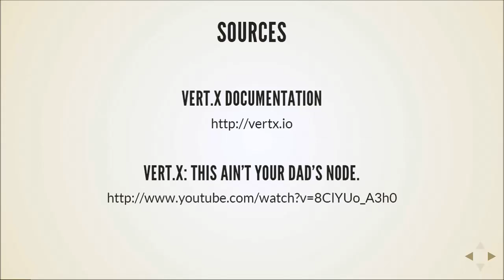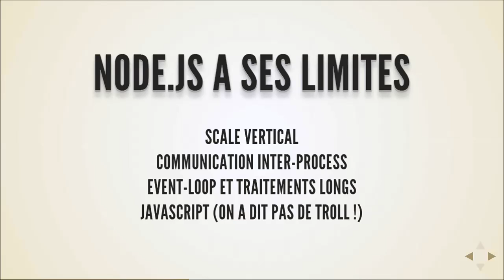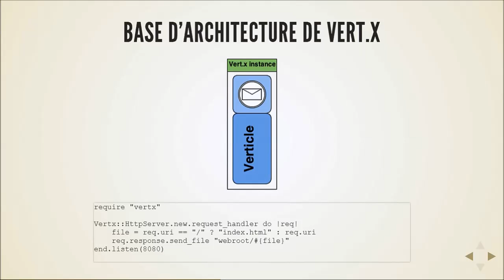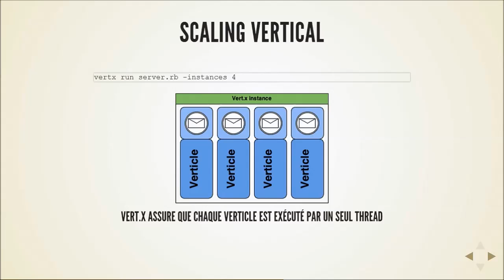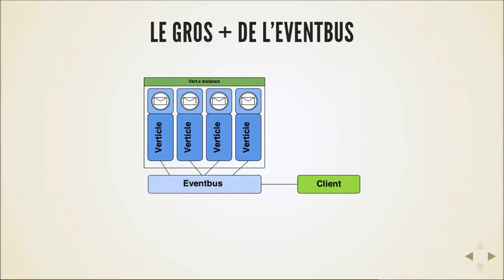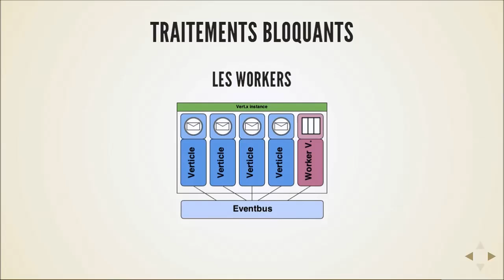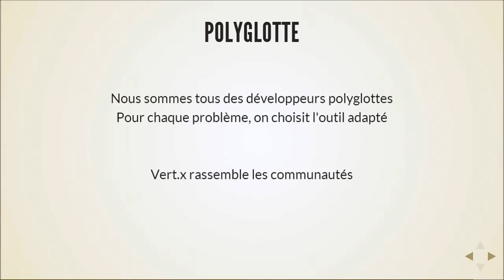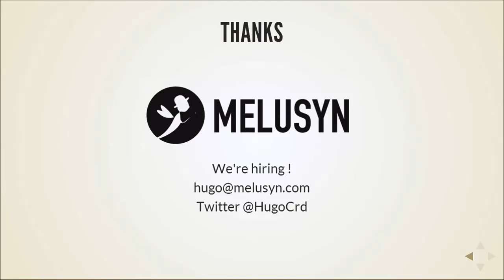[humantalks][Paris][Avril 2013] Vert.x framework web polyglotte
par Hugo Cordier à Paris le mardi 9 avril 2013
Nous sommes tous des développeurs polyglottes. Nous savons que chaque langage, avec ses avantages et inconvénients, répond à des besoins spécifiques.
Vert.x va dans ce sens et propose de rassembler les langages exécutables par la JVM pour leur permettre de travailler ensemble.

15 minutes pour faire le point sur la philosophie du framework. On parlera aussi d'architecture événementielle, de modules qui dialoguent via un event bus, de concurrence et de scaling horizontal.